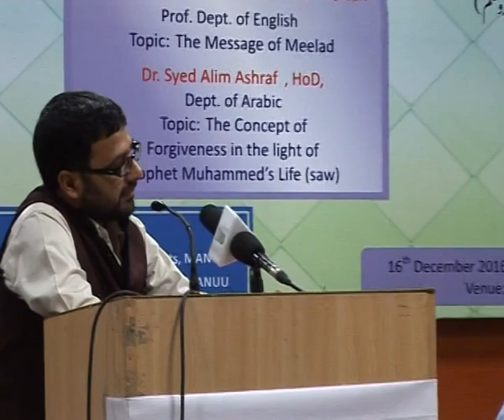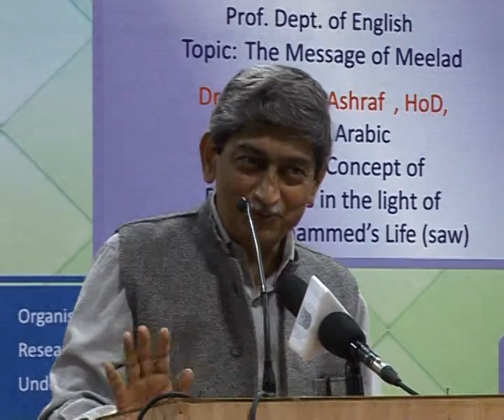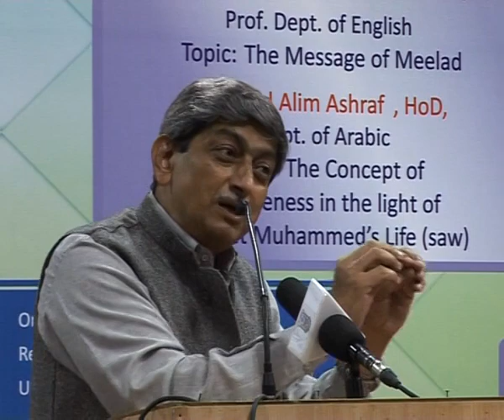Jashn-e-Milad-un-Nabi in MANUU_Part-4